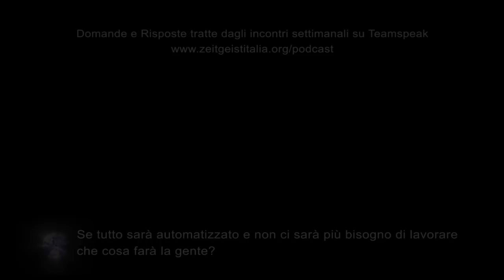Se tutto sarà automatizzato e non ci sarà più bisogno di lavorare che cosa farà la gente?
Domande e risposte tratte degli incontri settimanali su Teamspeak.

Host: Federico Pistono